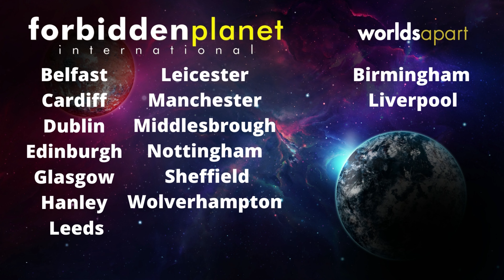Forbidden Planet International | Horror Comic Round-up | FPI COMICS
Hello guys, First I would just like to apologies a couple of times. One because this video was supposed to be up two days ago now and secondly because of the audio. There was a really loud fan in the background that I couldn't hear on the headphones but sadly the mic did. this is the best I could do.

FPICOMICS.COM